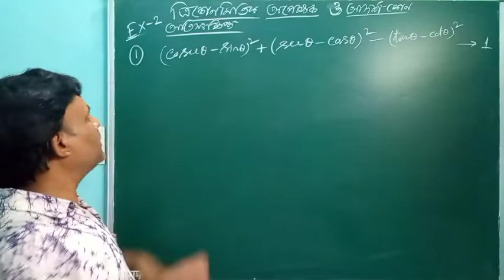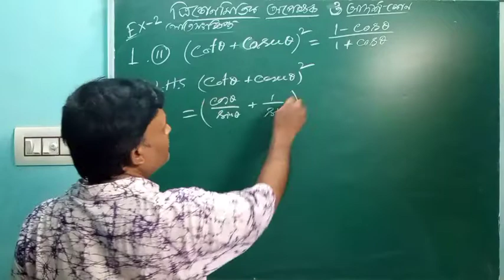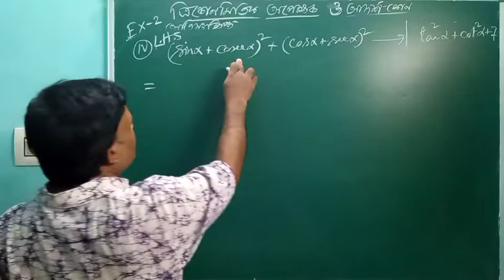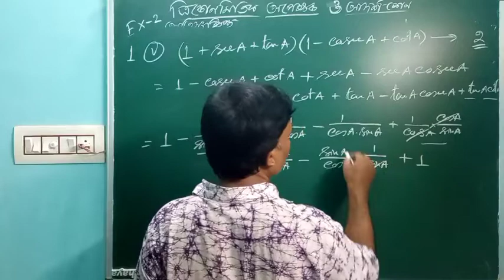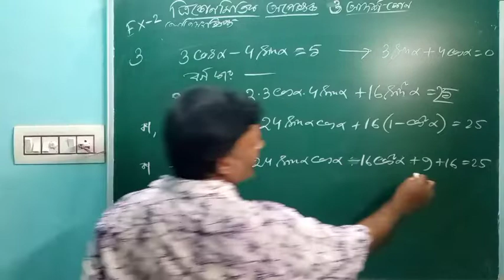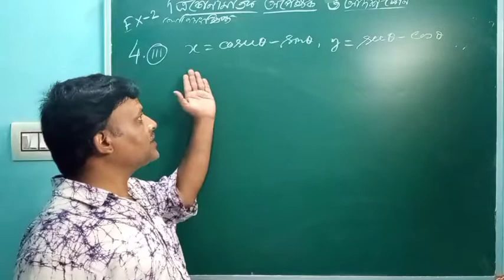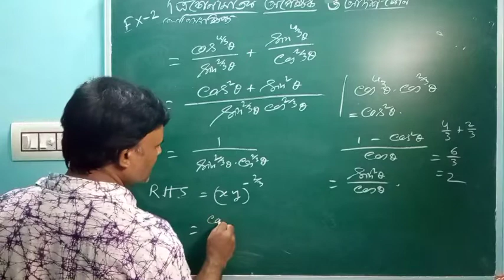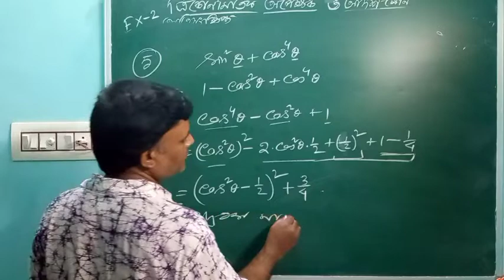ত্রিকোনোমিতিক অপেক্ষক ও আদর্শ কোণ ● Class11 ● Ex 2 ● অতিসংক্ষিপ্ত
এই ভিডিও টি ত্রিকোনোমিতিক অপেক্ষক ও আদর্শ কোণ চ্যাপ্টারের অতিসংক্ষিপ্ত এর সমাধান অংশ। অঙ্ক শেখার জন্য প্রথমে একটি অঙ্ক কিভাবে হচ্ছে তা সম্পূর্ণ দেখে নাও তারপর ভিডিও টি stop করে অঙ্কটি নিজে কর,তারপর আবার পরের একটি অঙ্ক দেখ দিয়ে কর... এইভাবে অঙ্কগুলো করলে তুমি একসময় নিজে নিজেই অঙ্ক গুলি করতে পারবে।সঙ্গে থাকো ধন্যবাদ।

এর আগে যে ভিডিও গুলো দেওয়া হয়েছে নিচে তার playlist এর লিঙ্ক নীচে দেওয়া হল: